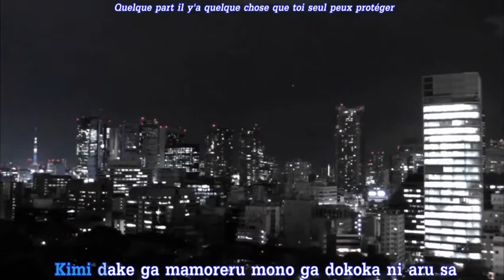Présentation Sphere Break FFX-2 (PS2)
Après vous avoir présenté le Triple Triad, Blitzball, etc...faisons un peu de calcul mental en mode Chaoz avec le Sphere Break de FFX-2.

Oui donc quand je dis "y'en a qui sont dispos sur internet", je parle des versions de Sphere Break. Certains ont recréé le jeu online ou en version .exe.